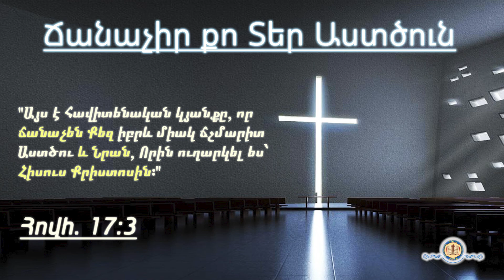Արսեն Խաչատրյան - Ճանաչիր քո Տեր Աստծուն (18.07.21.)